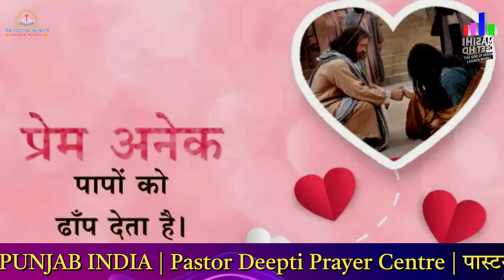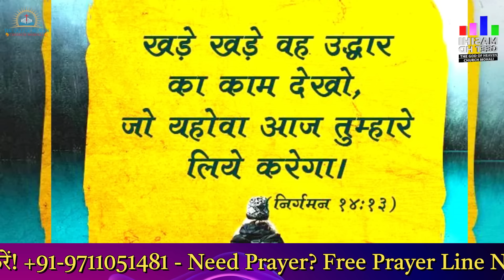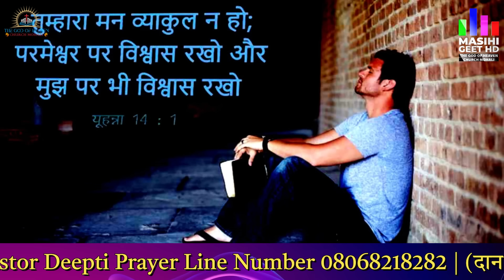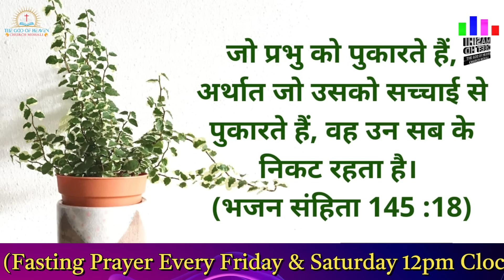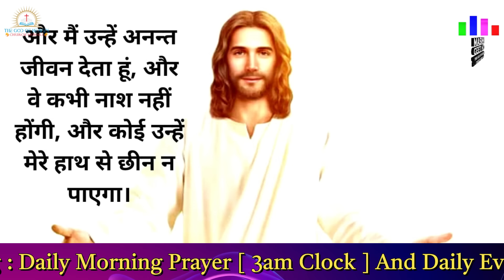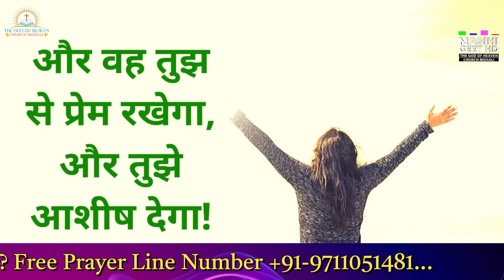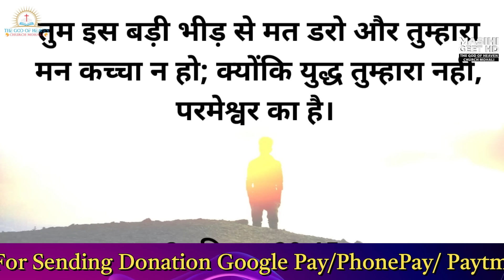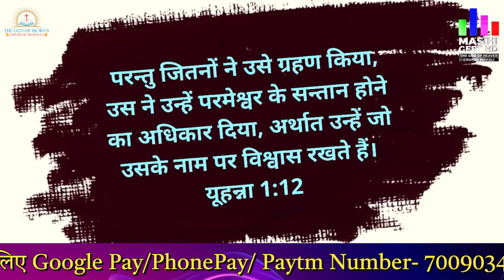Morning Prayer | परमेश्वर शक्तिहीन को शक्ति देगा | आज सुबह की शक्तिशाली प्रार्थना | By Pastor Deepti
परमेश्वर शक्तिहीन को शक्ति देगा | सुबह की प्रार्थना | Morning Prayer | आज सुबह की शक्तिशाली प्रार्थना | Subah ki Prarathana By Pastor Deepti

Pastor Deepti
Online church
THE GOD OF HEAVEN CHURCH MOHALI
Prayer Jesus